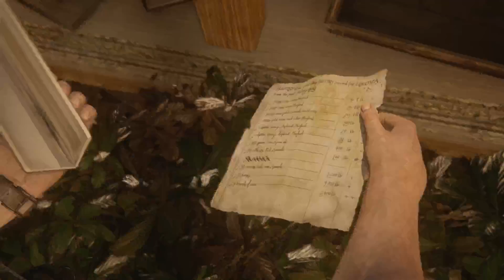[카가TV] UNCHARTED4 챕터15 (리버탈리아의 도둑들)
언차티드4 매우어려움 챕터15
아프리카: 카가TV (낮방전문  PS3&PS4게임방송국)